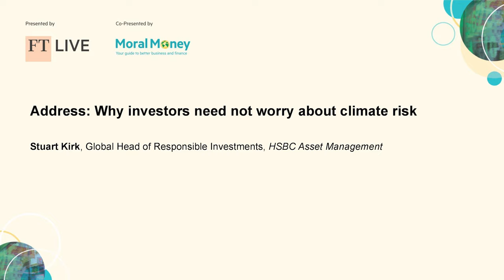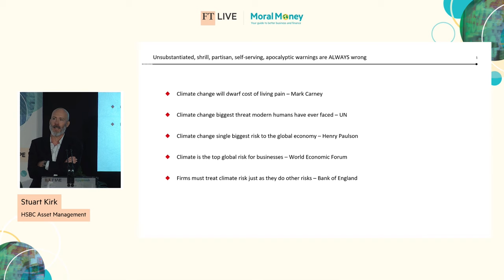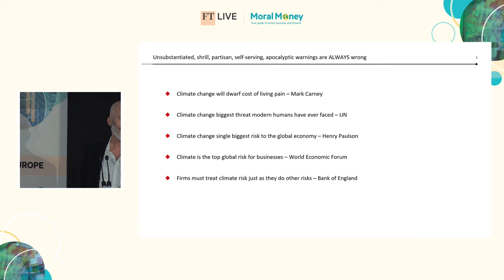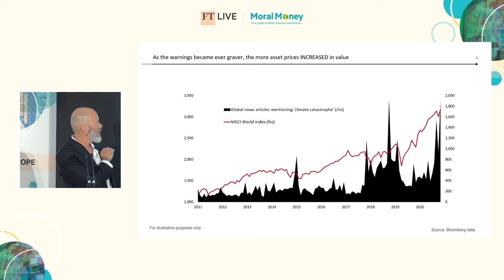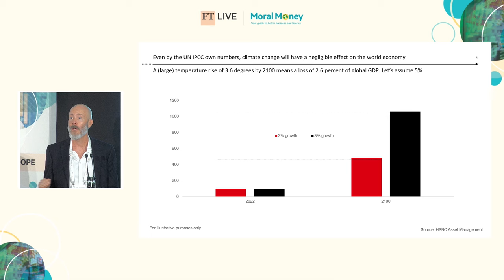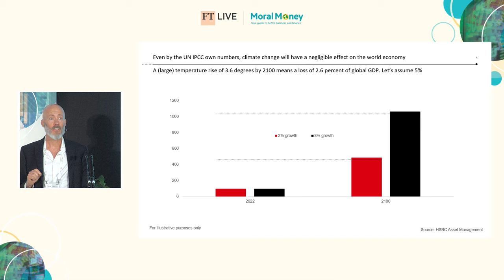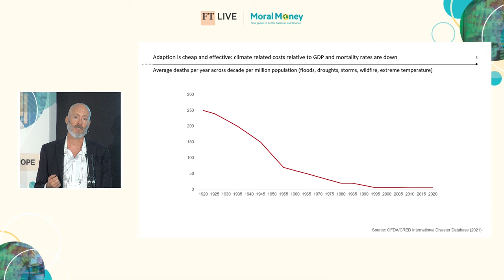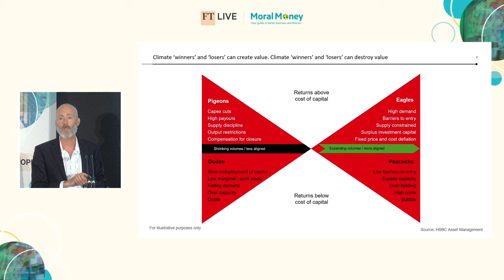HSBC's Stuart Kirk tells FT, investors need not worry about climate risk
HSBC Asset Management's head of responsible investment Stuart Kirk speaking at the FT Live Moral Money Summit Europe conference, accuses central bankers and policymakers of overstating the financial risks of climate change.